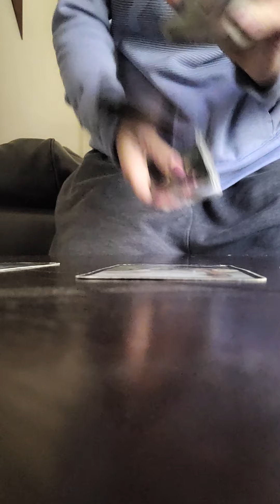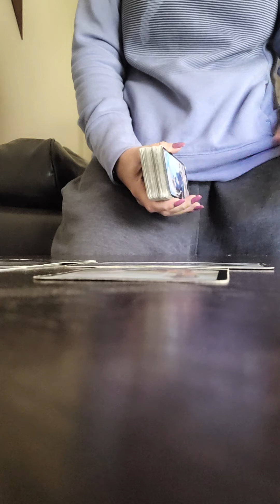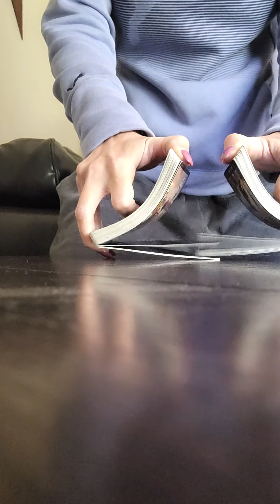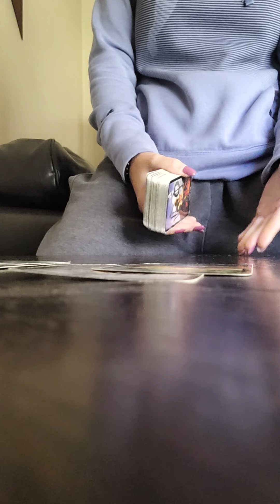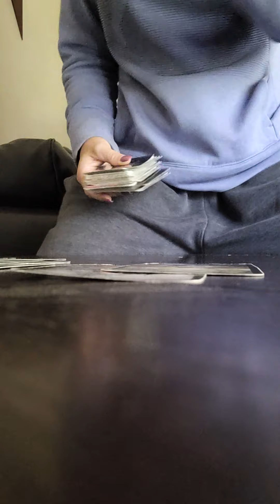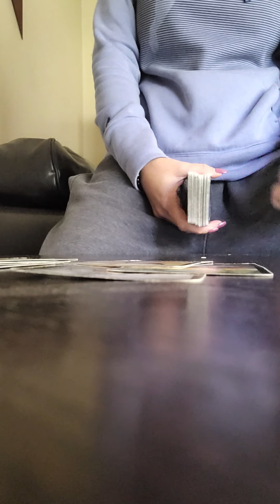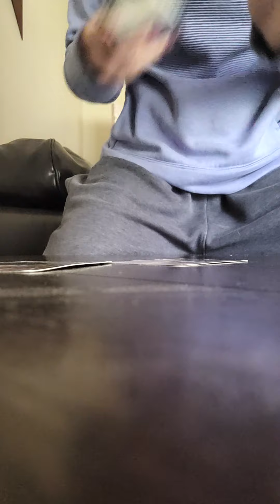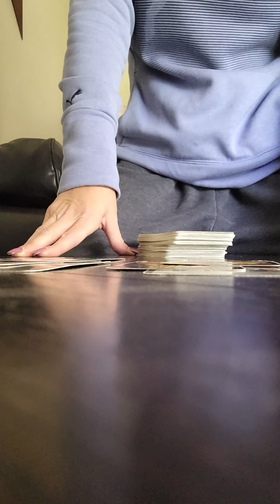Cancer - General reading - Light at the end of the tunnel if you can quiet your thoughts.